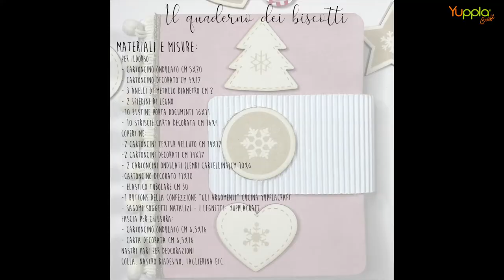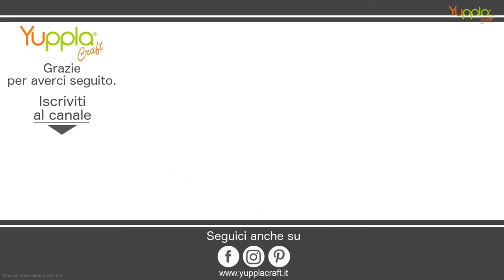Video Tutorial - Il quaderno dei Biscotti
Maria Antonietta ci guida nella realizzazione di un quaderno per le nostre ricette dei dolci o del cuore, con una chiusura ed una rilegatura molto particolare.